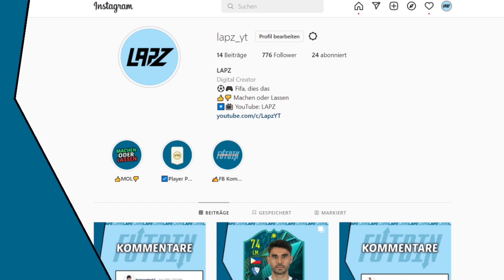FIFA 22: NEUE ICON SWAPS😍 Es wird wieder geschwitzt!🔥 [Tipps & Tricks]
Icon Swaps 2 geht los & wir geben dir Tipps & Tricks zu den neuen Aufgaben.

Mit dem Link sicherst du dir außerdem 5€ Guthaben für den Anfang.

Spitch ist ein Live Fußball Manger, bei dem du dich jeden Spieltag gegen uns & viele andere Spieler messen kannst. Du musst versuchen dein Budget so gut es geht zu nutzen & die bestmögliche Mannschaft aufzustellen.

► KAPITEL
0:00 Intro

⭐ Bei allen Sternen in der Videobeschreibung handelt es sich um Werbung, für die wir bezahlt werden.